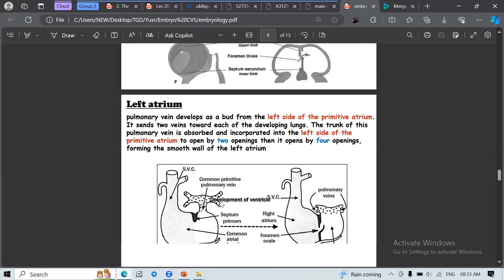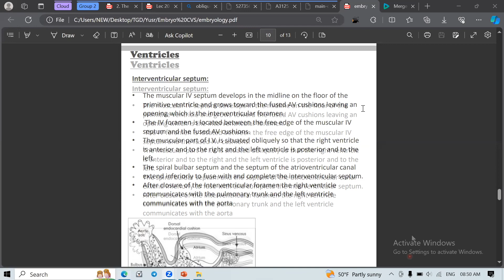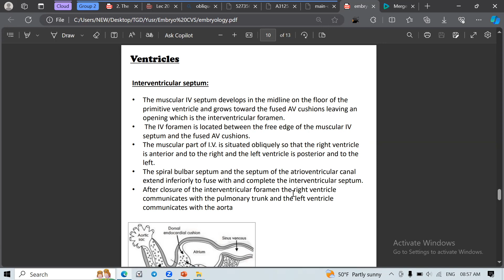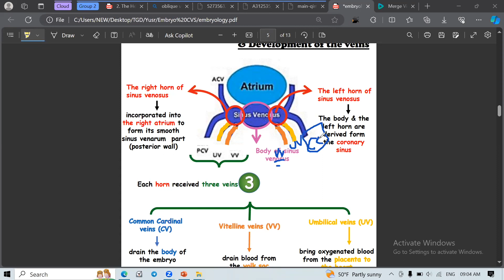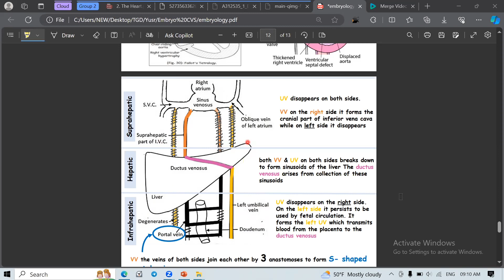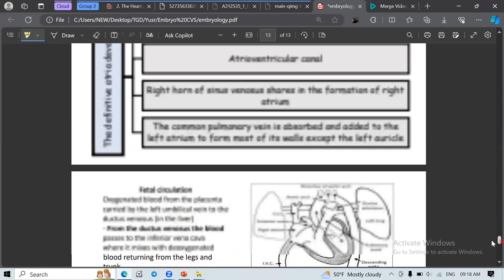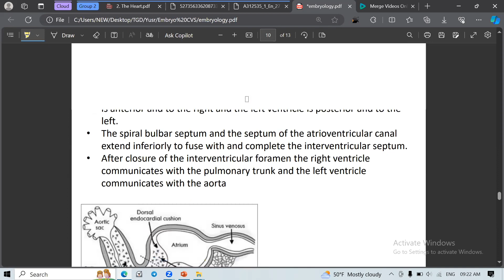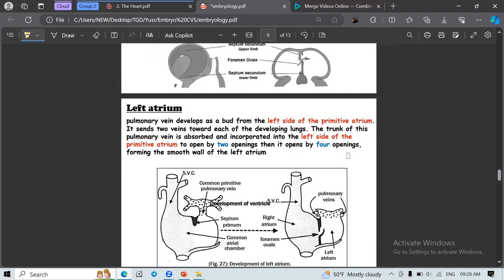Lecture 2 - Development of the heart / P2 : Embryology (CVS)